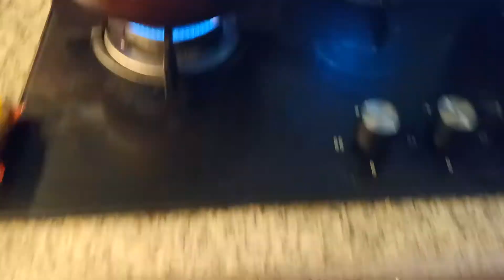Dewi caput di DC masak bakso n sup(3)